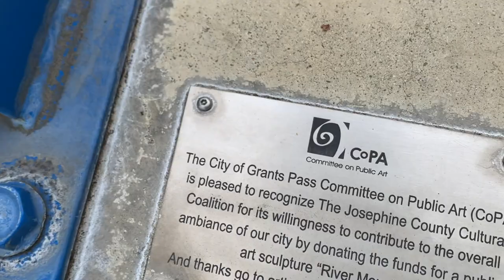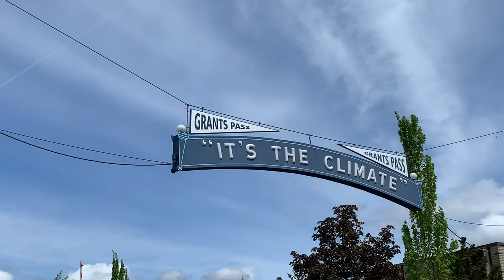Art Climate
My favorite Public Art in Grants Pass, Oregon. Thanks to the Committee on Public Art for supporting an inventive climate in Grants Pass. It's The Climate Sign. Redwood Hotel by John Michner. River Mountain, James Criswell. Duck Mural by Melissa Ghiglieri. Salmon, Lucas Brinkerhoff. Old Garage by Bob Eding. Owl Parking lot. Ghost Art. Flower Alley by Joseph Johnson. "Look Up!" eye and detective historical building art.  Music by Jack Cannon. (Thanks, Jack.) Video by Deanna Morse and Suzanne Zack.